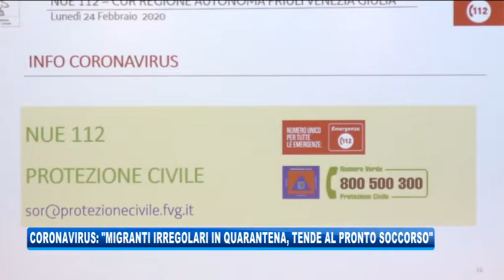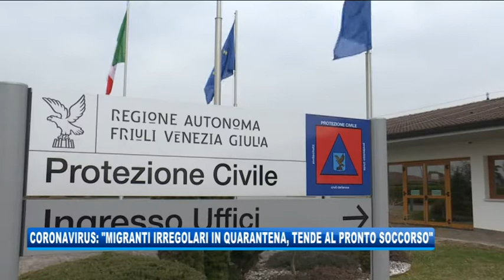24/02/2020 - CORONAVIRUS. “MIGRANTI IRREGOLARI IN QUARANTENA, TENDE AL PRONTO SOCCORSO”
IL NOTIZIARIO (lunedì 24 febbraio 2020) - I migranti irregolari che venissero rintracciati sul territorio del Friuli Venezia Giulia verranno messi in quarantena" in via precauzionale "come richiesto dalla Regione che ha ricevuto l'ok dal Governo". Lo ha detto il governatore, Massimiliano Fedriga, poco prima dell'incontro a Udine con i sindaci della regione, convocato sull'emergenza coronavirus.